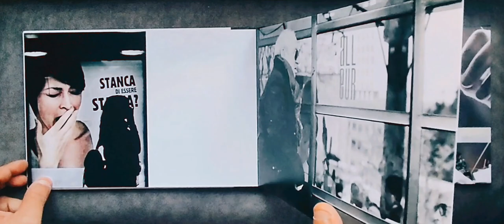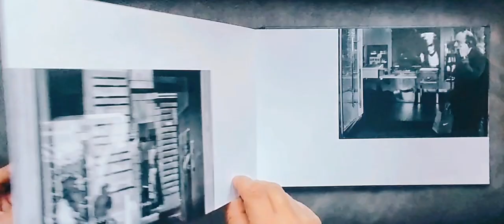Foto album di una raccolta dei miei scatti fatti tra il 2015 e il 2018